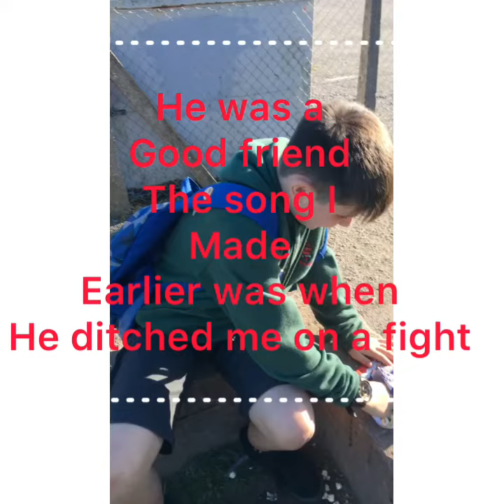Stick nodes animation the future robots